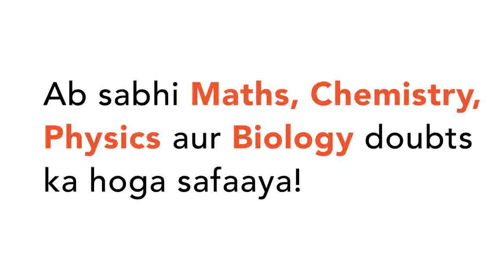Find the amount required to make a circular path around a garden as shown in the picture (shaded...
Find the amount required to make a circular path around a garden as shown in the picture (shaded portion) if the rate is Rs 20 per sq metre.
Class: 6
Subject: MATHS
Chapter: ALL INDIA SAINIK SCHOOL ENTRANCE EXAMINATION: 2013
Board:CBSE

👉 Have Any Query? Ask Us.

Our Telegram Pages:
class 6
6 class ka math syllabus